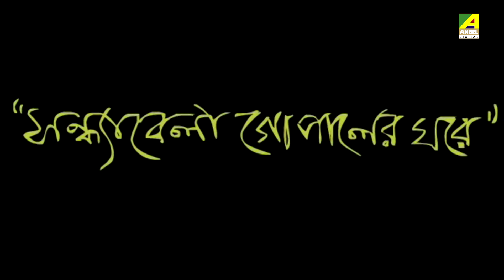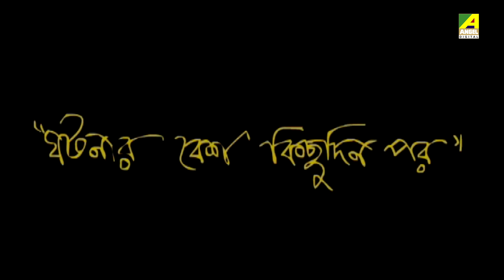Gopal Bhar | Animation Story | Part - 8 | Bengali Cartoon Video Jukebox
Presenting 5 Bengali Animation Stories of Gopal Bhar Video Jukebox. So enjoy this jukebox & go back to your childhood.

00:10 ► Jolaper Keramoti
05:18 ► Rajyasima
09:51 ► Seyane Seyane
12:29 ► Sora Andhya Achhi
19:48 ► Upasthit Buddhi

Popular Stories :-